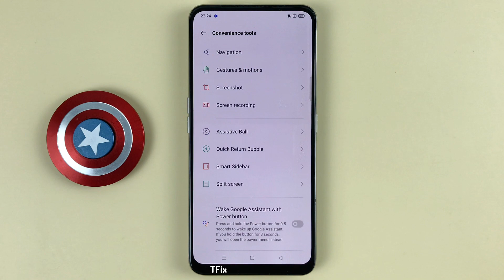Tap the virtual Home button once to take a screenshot of the phone screen on OPPO Reno2 F Android 11